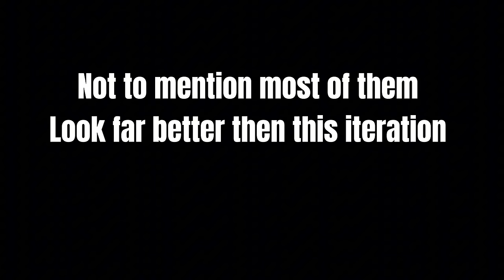Dead Topics: Titans is the worst superhero show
Titans is without question one of the worst superhero shows I’ve ever watched. So take this journey with me as we explore just how terrible this live action teen titans really is

Remember to check out my discord, also join the patron if you want early access to videos and bonus content.